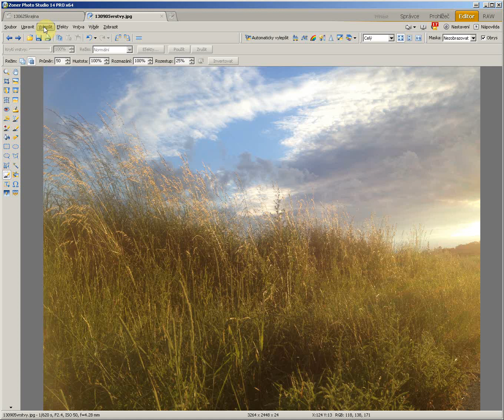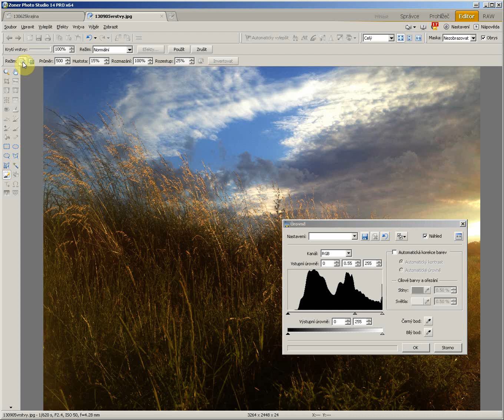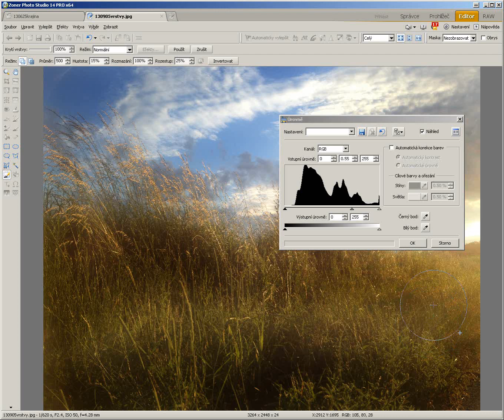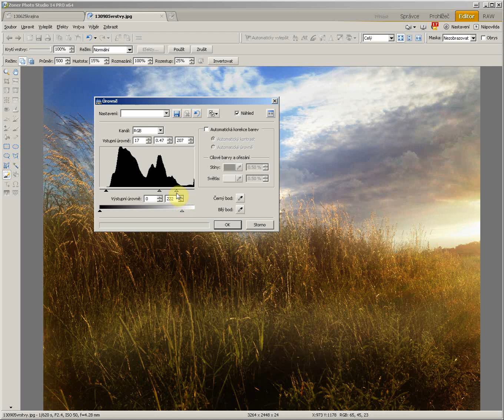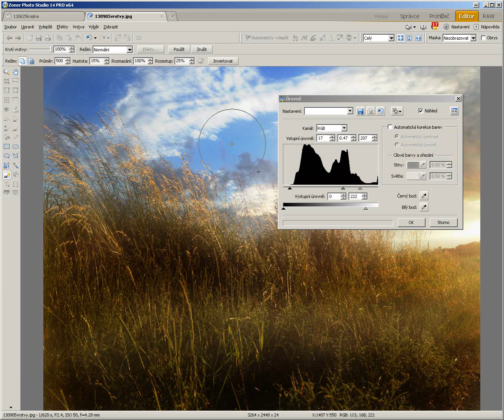Lokální ztmavování ve vrstvách Zoneru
V režimu Přidat k výběru se v Zoneru mění štěte výběru v účinný efektový štětec.